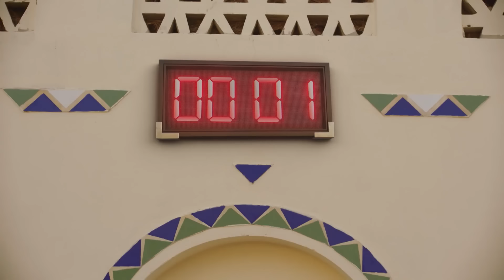تستبدلوا الهامر بفيرنا؟ .. ولاد الكبير باعوه😂الكبير_أوي_ج6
تستمر مغامرات الكبير أوى وجونى وحزلقوم في أحداث الجزء السادس حيث تعود الشخصيات الثلاثة للظهور مجددًا بعد 6 سنوات من عرض الموسم الخامس وتدور احداث مسلسل الكبير اوي ج6 حول "الكبير أوى" الذي أصبح ملتزما بمسئولية تربية أبنائه (العترة وجونى) ويقرر الزواج من امرأة لمراعاتهما، أما جونى فيحاول إيجاد عمل يحقق منه الربح ولذلك يقرر عمل فيديوهات على السوشيال ميديا لأهل المزاريطة، يظل الشقيق الثالث حزلقوم كما هو يتورط في العديد من المشاكل في أي مكان يتواجد فيه.

شركة سينرجى للانتاج التليفزيونى والسينمائى
وخدمات الدعاية والإعلان والعلاقات العامه